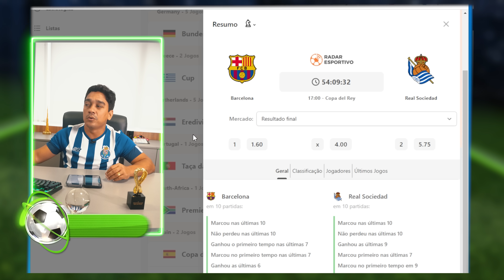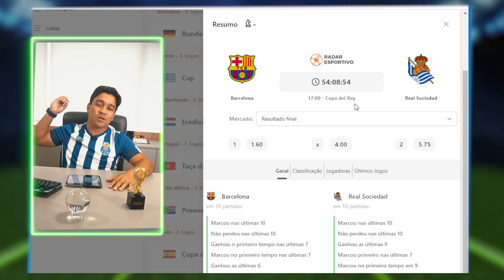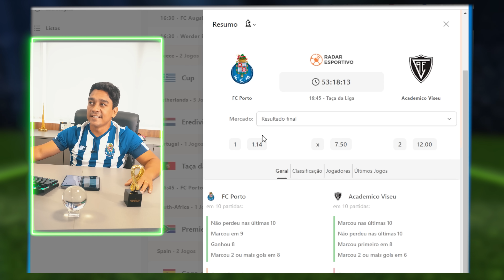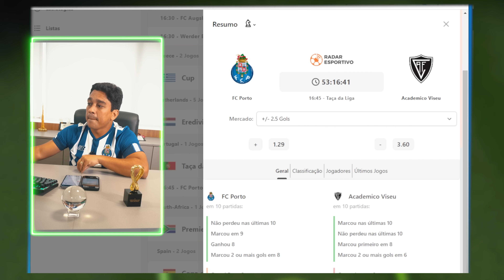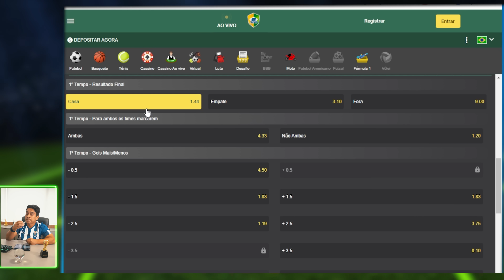PALPITES DE FUTEBOL DIA 25 01 2023 + BILHETE FEITO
Palpites do Pedro Feitosa pra essa quarta-feira de muito futebol.